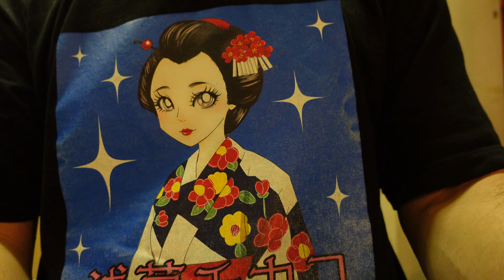強力っ【ばかデカイバーガー】２個 ポテト コーラ コレはすごいっ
Sony ZV-1